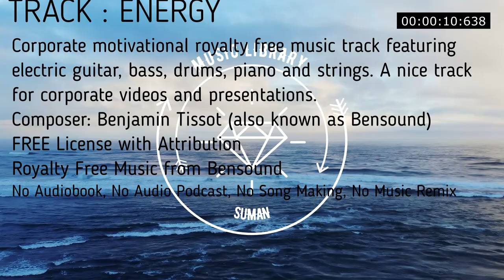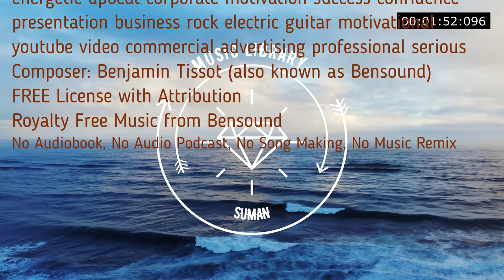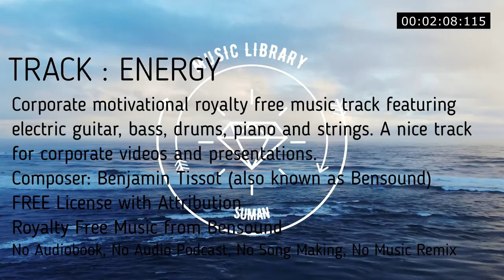Corporate motivational royalty free music featuring electric guitar, bass, drums, piano and strings.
ENERGY | ROYALTY FREE MUSIC | Energy
Corporate motivational royalty free music track featuring electric guitar, bass, drums, piano and strings. A nice track for corporate videos and presentations.
00:00
energetic upbeat corporate motivation success confidence presentation business rock electric guitar motivational youtube video commercial advertising professional serious

No Audiobook
No Music Remi

No Copyright
Royalty Free
Music loops